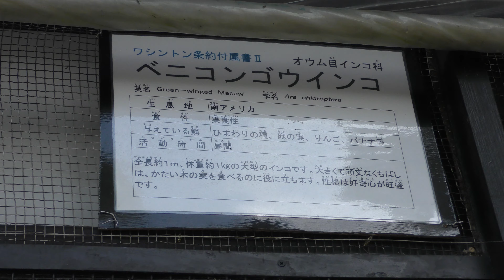ベニコンゴウインコ (足羽山公園遊園地) 2019年11月1日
ベニコンゴウインコ (足羽山公園遊園地)

□ ベニコンゴウインコ
英名：Green-winged macaw
学名：Ara chloropterus

■ 撮影場所
足羽山公園遊園地 (福井県)
Asuwayama Amusement Park